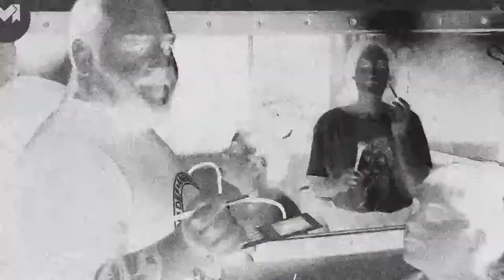Project M.A.G. - Teaser Video 1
Art interact - Art Socializing - Get Inspired - Art Social Network - Musicartmagazine - Be Seen - Be Heard - Art Enthusiasts - Art entrepreneurs